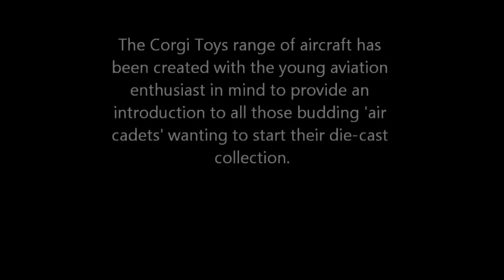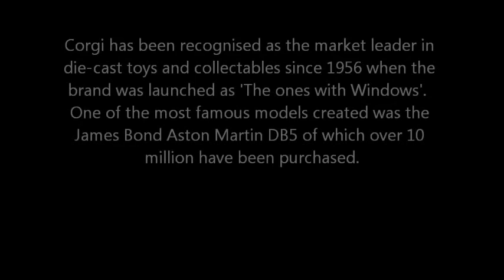Corgi World War 2 Die-Cast Planes Collection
A collection of Corgi die-cast World War 2 aircraft. Includes fighters and bombers from all nations.